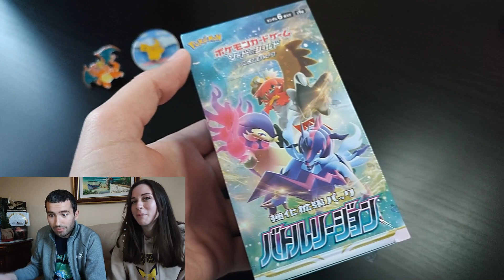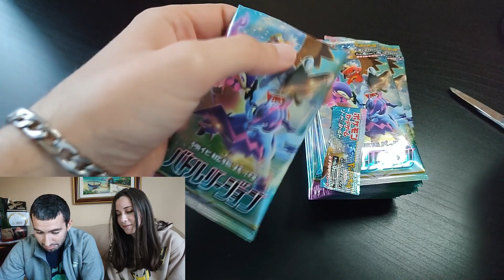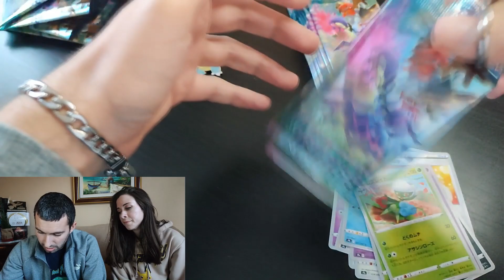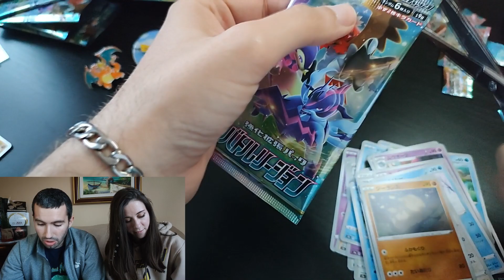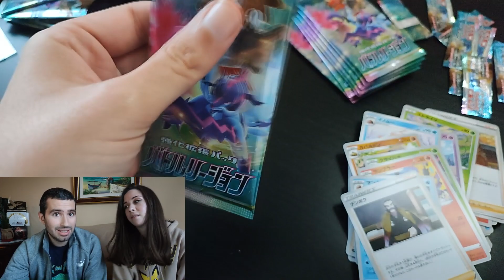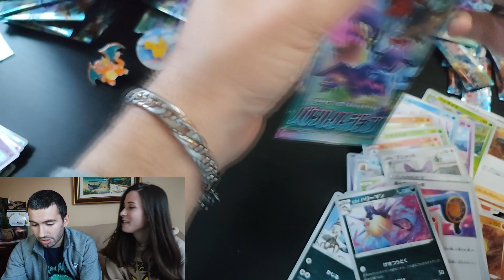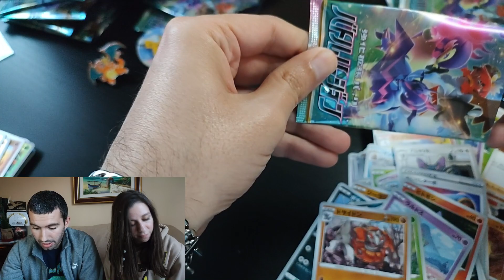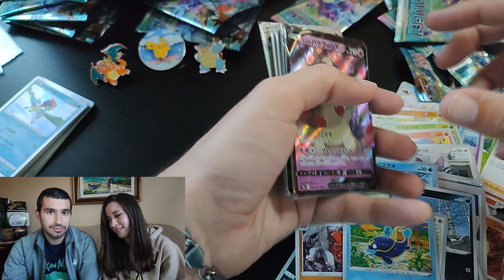🔥Apertura cartas pokemon BATTLE REGION en Japones! Por fin nuestra 1º Rainbow!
Madre mia gente! un likazo no?!